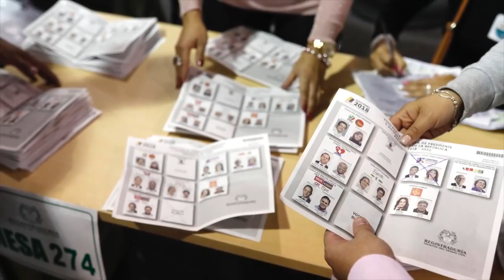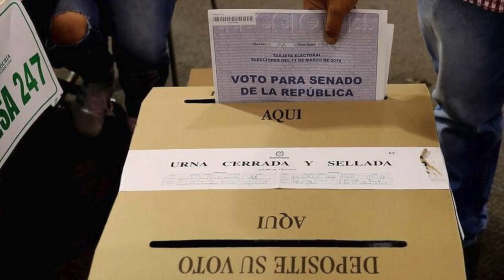“Lo que pase con Colombia marcará la dinámica al interior de la región latinoamericana”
Fernando Neira Orjuela, investigador del Centro de Investigaciones sobre América Latina y el Caribe, señaló que un sector de la población colombiana ha manifestado la posibilidad de votar en blanco